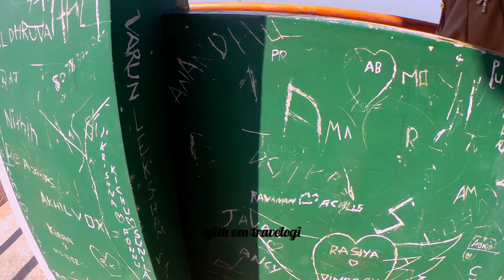വെള്ളാണിക്കൽ പാറ || With Belbin || ajith v m travelogi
𝘾𝙖𝙢𝙚𝙧𝙖
    SJ6 Legend
    One Plus
𝙑𝙚𝙝𝙞𝙘𝙡𝙚
    Cheverolet Tavera